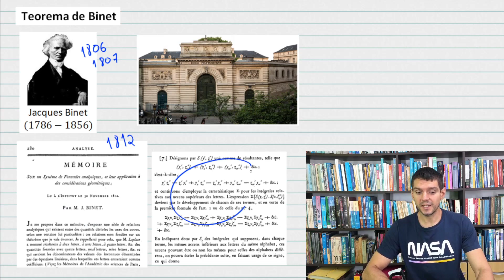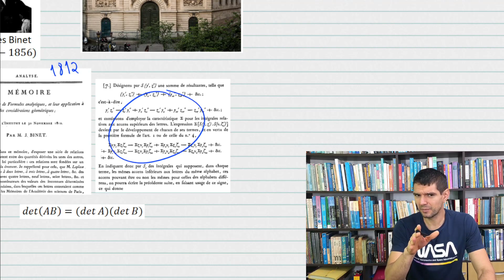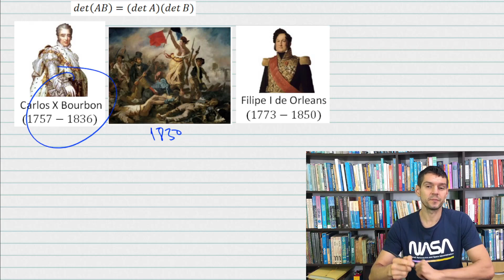MATRIZES - Teorema de Binet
Membros do canal recebem o PDF para acompanhar as aulas e vídeos exclusivos.